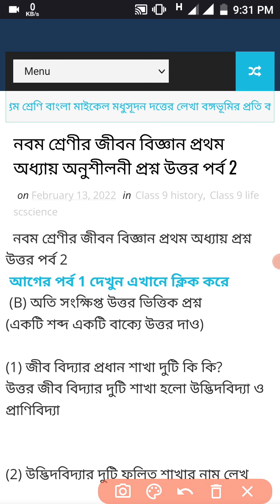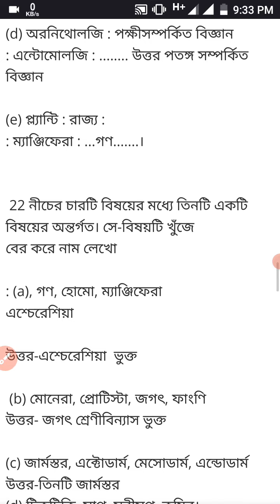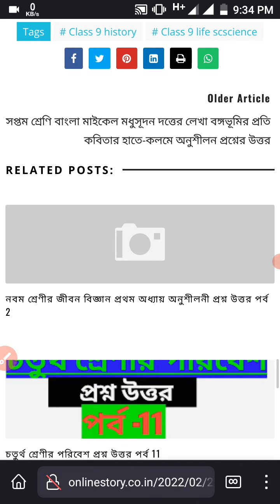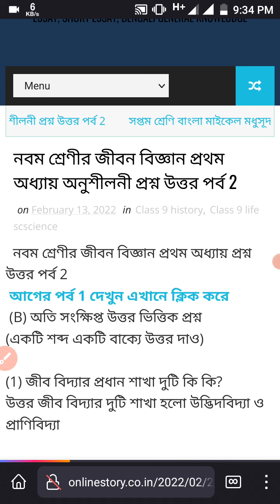নবম শ্রেণীর জীবন বিজ্ঞান প্রথম অধ্যায় প্রশ্ন উত্তর পর্ব 2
নবম শ্রেণীর জীবন বিজ্ঞান এ প্রথম অধ্যায় অনুশীলনী প্রশ্ন উত্তর পর্ব 22 দেয়া হলো এবং দ্বিতীয় পর্বের লিংক দেয়া হল প্রথম পর্ব এবং দ্বিতীয় পর্ব আর ওয়েবসাইট যে লিঙ্কটা নিচে দিয়ে দিলাম সেখানে সার্চ করে গেলে ধীরেসুস্থে দেখে দেখে লিখে নিতে পারবে